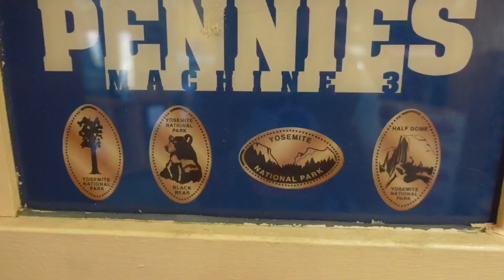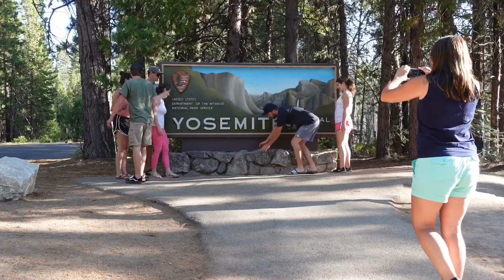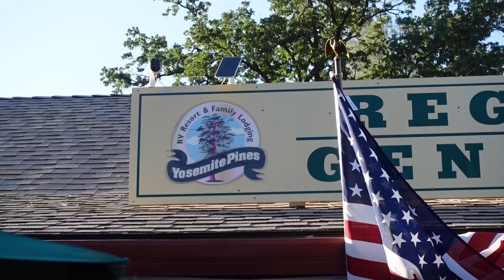Yosemite National Park glacier point. stay in vintage campers at Yosemite pines campground.